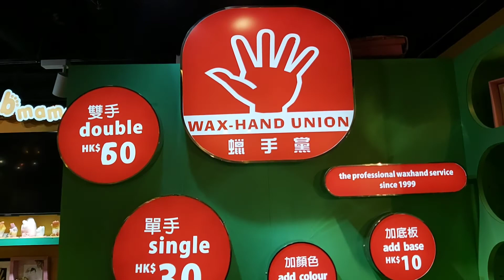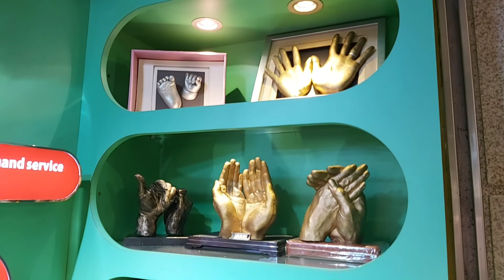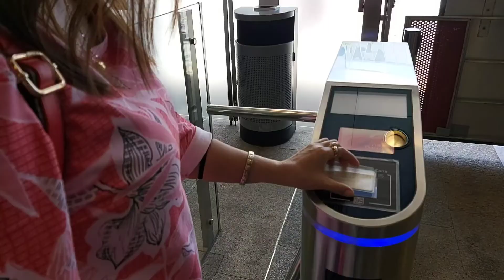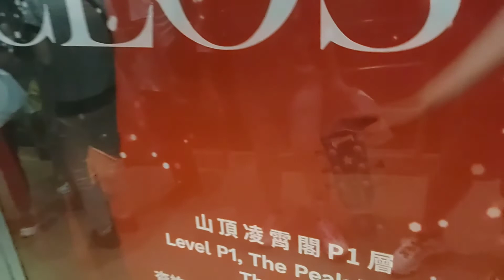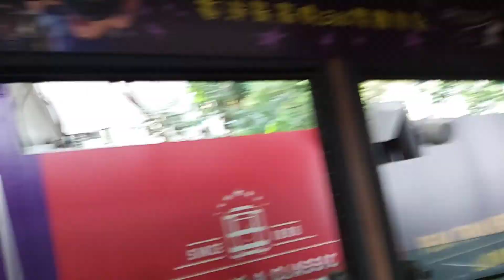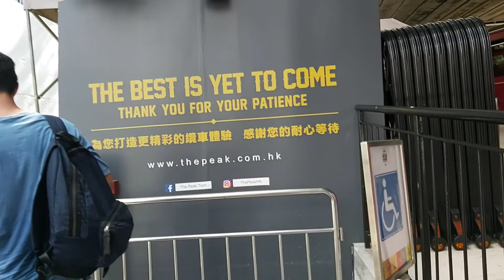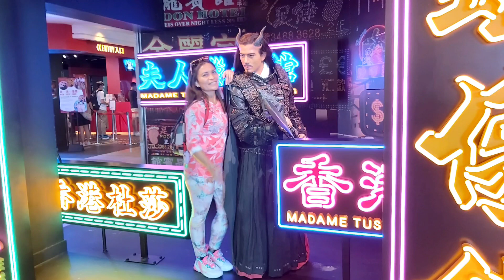Souvenirs Shop & Wax Hand Union + Peak Tram /Llyne rose collection